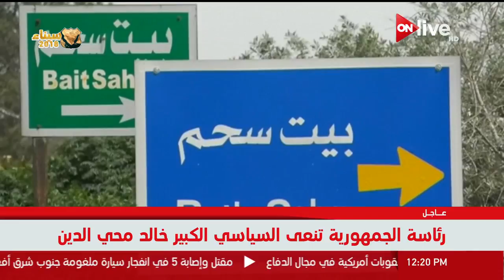بدء خروج الدفعة الرابعة من المسلحين من بلدات جنوبي دمشق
الموقع الرسمي للقناة  ..